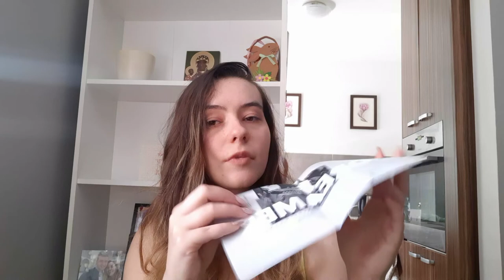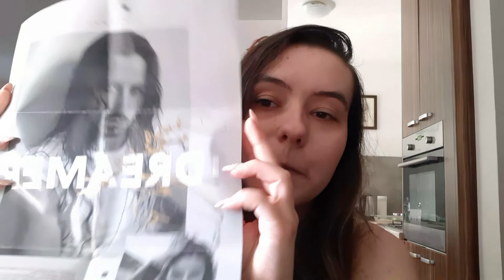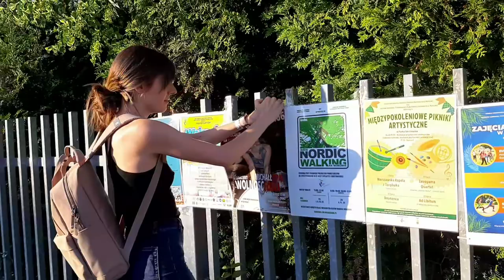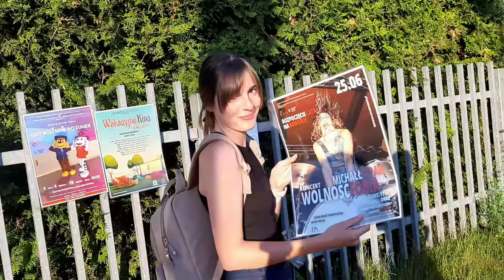VLOG MICHAŁ SZPAK WOLNOŚĆFOBIA WARSZAWA BEMOWO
Koncert plenerowy Michała Szpaka z trasy WOLNOŚĆFOBIA w parku Górczewskim
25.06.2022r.